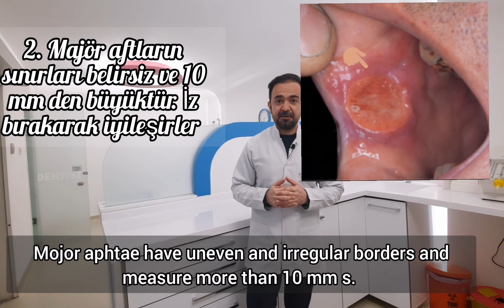Aftlar, ağız yaraları sebepleri ve tedavi yöntemleri. Canker sores, diagnose and treatment.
00:00
00:12 Aft nedir?
00:39 Aft çeşitleri
01:26 Sebepleri nelerdir?
02:40 Belirtileri nelerdir?
03:11 Neler yapılabilir?

Aftlar, ağız mukozasın
da görülen küçük, ağrılı ve açık lezyonlar veya yaralardır. Sıklıkla diş etinde, dilde, yanakların iç kısmında, yutakta ve dudaklarda görülürler.
Genellikle beyaz, grimsi veya sarı renktedirler ve kızarık bir sınırla çevrilidirler.
Aftlara, aftöz ülser ismi de verilir ve uçuk gibi bulaşıcı değillerdir, ve çoğu zaman da hiç bir tedavi gereksinimi olmadan, kendi kendine bir iki hafta içinde iyileşirler.
Aftlar minör, majör ve herpetiform olmak üzere 3 grupta sınıflandırılabilir.
1. Minör aftlar çapları 3 ve 10 mm arasında değişen ve en sık görülen aft tipidir ve 2 hafta içinde hiç bir iz bırakmadan iyileşirler.
2. Majör aftların sınırları düzensiz ve belirsizdir ve çapları 10 mm den fazladır. Minör aftlardan daha geniş ve derindir. İyileşmeleri haftalar veya aylar sürebilir ve iyileştikten sonra izleri kalır.
3. Herpetiform aftlar, 2-3 mm lik çaplara sahip küçük ülserlerden oluşan çoklu aft grubudur. Bazı durumlarda 100 e kadar küçük aftın bir arada görüldüğü ve sonradan birleşip büyük bir afta dönüştüğü dahi görülebilir.

Aftların muhtemel sebeplerini ise şöyle sıralayabiliriz :
1. Diş fırçalarken, diş tedavileri esnasında, spor kazalarında veya yanağın kazara ısırılması sonucu oluşabilen fiziksel travmalar.
2. Duygusal kaynaklı stres
3. Sodyum lauril sülfat içeren diş macunu veya ağız gargaraları. Bu madde diş macunlarına köpürme etkisi yapması nedeniyle konulan fakat bazı bireylerde allerjiye neden olup aft sebebi olabilen bir maddedir. Daha geniş bilgi edinmek isteyenler en iyi diş macunu videomuzu izleyebilirler.
4. Sigara kullanımı
5. Vitamin B 12, çinko, folik asit ve demir eksikliği
6. Baharatlı yiyecekler, asitli yiyecekler, çikolata, kahve gibi bazı besinlere aşırı duyarlılık.
7. Özellikle bayanların adet dönemlerinde artan östrojen ve progesteron hormonları
8. Lupus ve Behçet hastalığı gibi bazı otoimmün hastalıklar
9. Çölyak hastalığı, ülseratif kolit ve Crohn hastalığı gibi bazı iltihaplı bağırsak hastalıkları.
10. Aids, grip veya organ nakli hastaları gibi bağışıklık sisteminin zayıfladığı veya baskılandığı durumlar
Aftlar, ağızda hafif bir yanma ve kaşınma hissi, yerken ve yutkunurken ağrı ve yakınındaki dişe basınca batma gibi belirtiler oluştururlar.
Nadiren de ateş, şişmiş lenf düğümleri ve kilo kaybına sebep olabilirler.
Aftların teşhisi için özel bir test gerekmez, diş hekiminiz veya doktorunuz basit bir görsel muayene ile aftları teşhis edebilir.
Aftlarınızın uzun süre iyileşmeden kaldığı durumlarda hekiminiz sizden bazı ekstra tetkikler talep edebilir.
Aftların çoğu zaman tedaviye ihtiyacı yoktur ve kendiliğinden iyileşir ama bazı durumlarda şu öneriler faydalı olabilir.
1. Yemek öncesi ağrıyı hafifletmek adına benzokain içeren bir krem aft üzerine ve çevresine sürülebilir. Bu o bölgede yüzeysel bir uyuşma oluşturacak ve çiğnerken ağrı duymanızı engelleyecektir.
2. Geniş major aftların olduğu durumlarda kortikosteroid içeren veya başka bazı etken maddeler içeren bazı jeller veya gargaralar ağrıyı azaltmak ve aftın enfekte olmasını önlemek için kullanılabilir.
3. Geniş afrlarda enfeksiyon riskini azaltmak adına aft yüzeyi oksijenli suyla da silinebilir
4. Folik asit, B 12 vitamini, çinko ve demir yönünden eksik besleniyorsanız bunların takviyeleri alınabilir

5. Eğer aftınız altta yatan başka bir hastalığın belirtisi ise  öncelikle bunun teşhisi ve bu hastalığa yönelik tedaviler in yapılması şarttır.